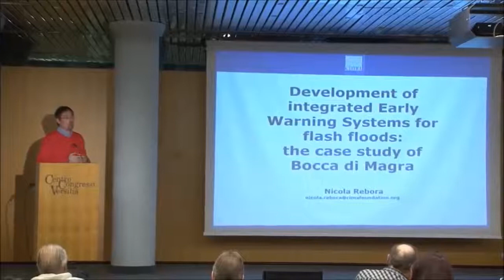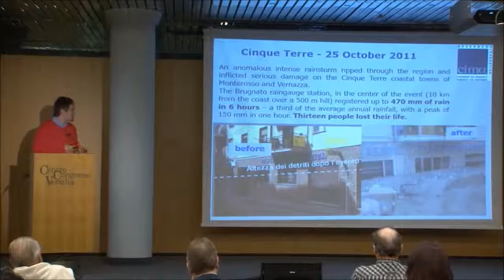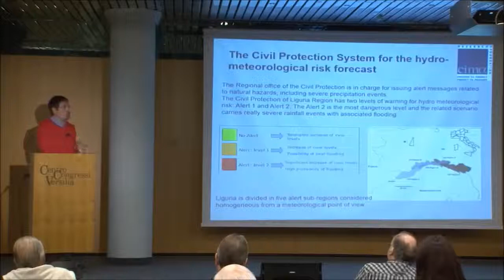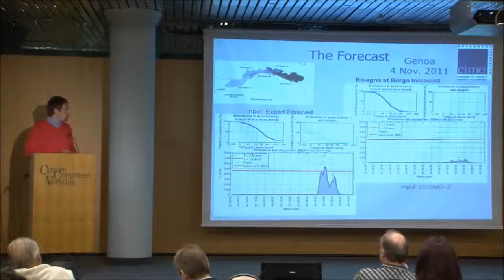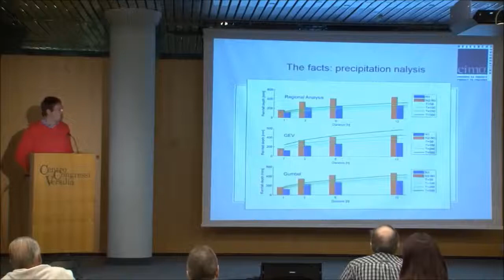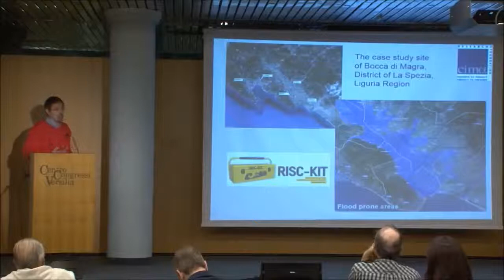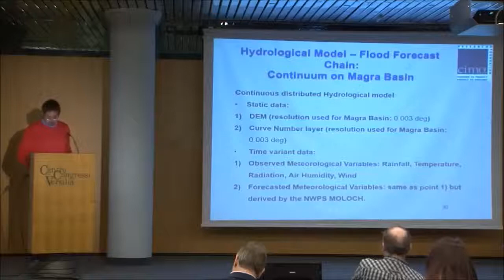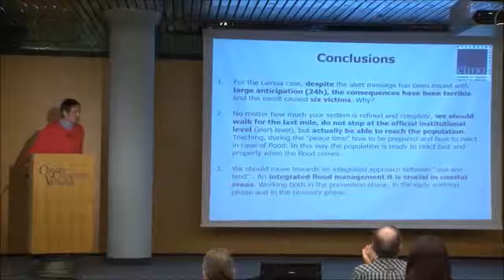Nicola Rebora on Coastal Early Warning Systems (IT)